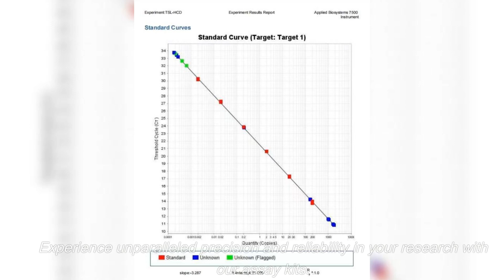Unveiling Precision: The Essentials of CHO Residual DNA Quantitative Assay Kits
This video is mainly to show our products to you. Include elisas genomicdnaextractionkit elisaassaykits hostcellproteinelisakits hcpprotein and so on

Residual DNA, also known as host cell DNA (hcDNA) is a critical impurity in biotherapeutic products derived from Chinese Hamster Ovary (CHO) cells. The presence of CHO residual DNA can pose potential risks to patients, including immunogenicity and oncogenicity. Therefore, it is crucial for biopharmaceutical companies to accurately quantify and remove this impurity during the manufacturing process. In today's blog post, we will dive into the world of residual DNA quantification and introduce you to a game-changing technology – CHO Residual DNA Quantitative Assay Kits. These highly sensitive kits use advanced techniques and algorithms to precisely measure residual DNA levels in biologic drugs derived from CHO cells. So if you want to stay ahead of regulatory requirements and ensure the safety of your therapeutic products, keep reading as we unravel all the essentials about these cutting-edge assay kits.